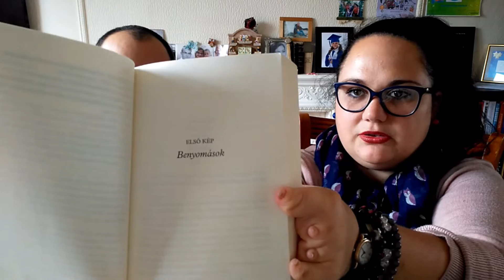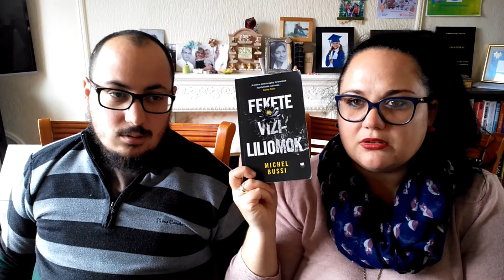Mr and Mrs: Michel Bussi: Fekete Vízililiomok (könyvértékelő)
Egy szuper könyvajánló! A végét se hagyjátok ki!

📖 MOLY: Bibi_3: